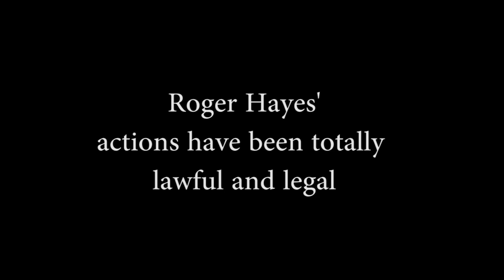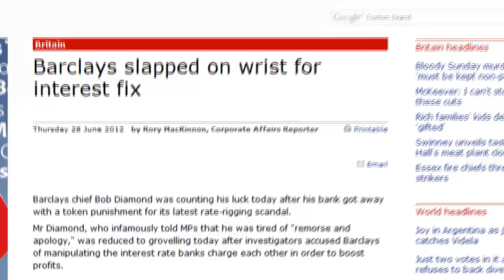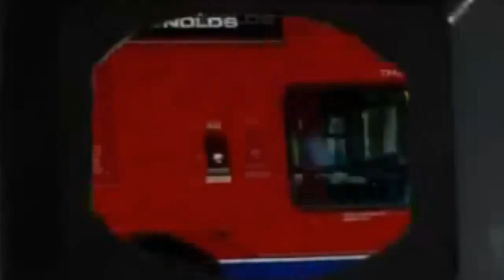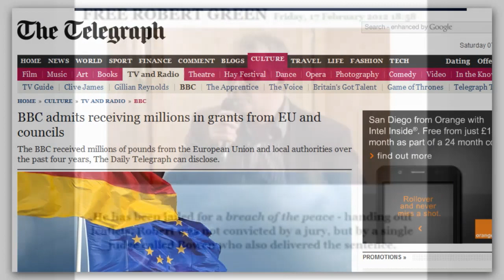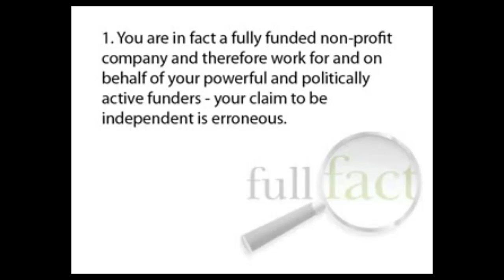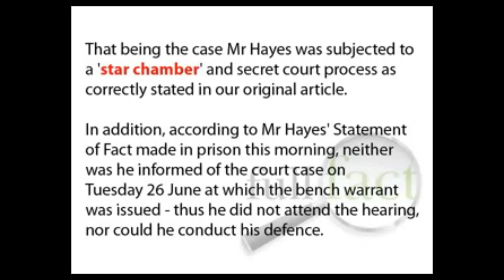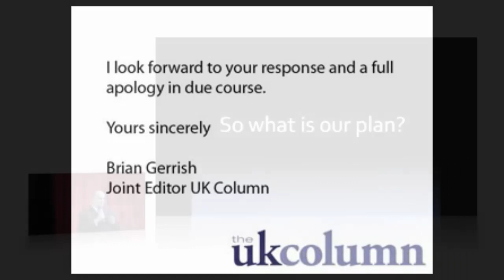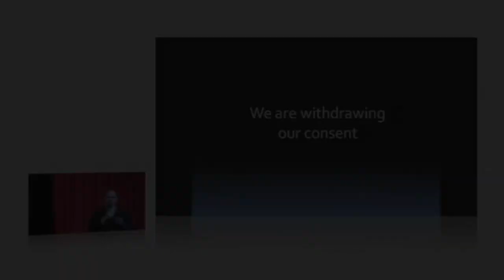Roger Hayes latest 11 am Monday 09 July 2012